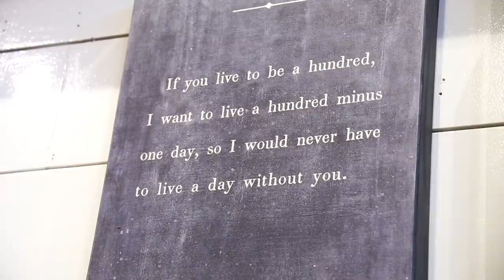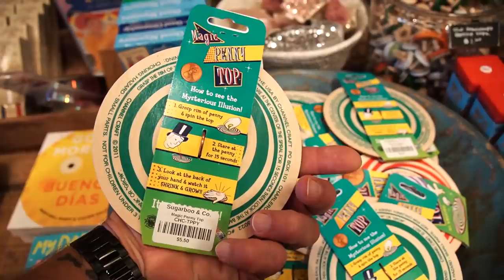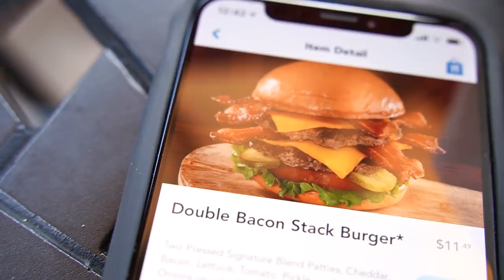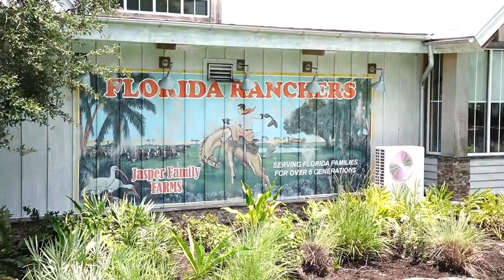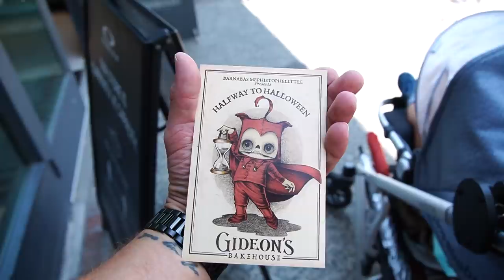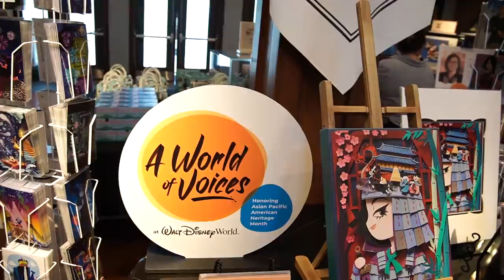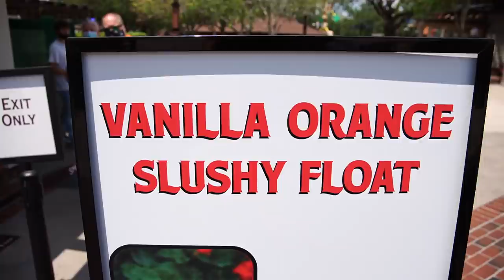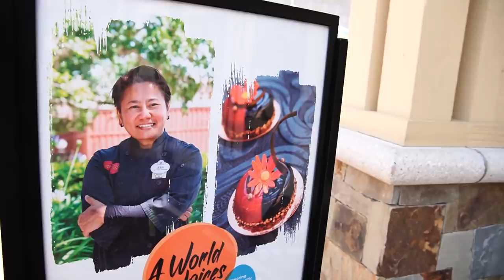Living Our Dream On Our Disney Springs Date Day! | Shopping, Lunch At D-Luxe Burger & New Merch!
In today's vlog we head to Disney Springs for a fun date day! We had some lunch, did a little shopping and even found some new merch as we were strolling around the Springs! We even got to sit in the best seat in all of Disney Springs during our lunch! I've always wanted to eat lunch there! We truly were living our dream today! We hope you had fun hanging out with us!

The one where we show you some of the Disney art we bought from our Riviera Resort stay!
Our Riviera staycation check in day where we show the art kiosk where you buy the art!